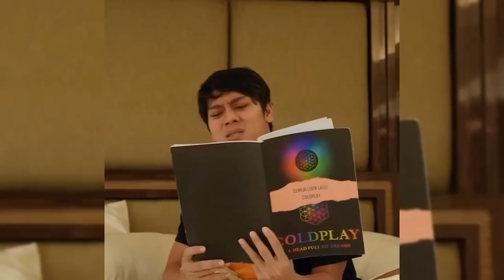FUJI LANGSUNG PELUK ERAT LESTI SAAT DEDE MENANGIS DIACARA FASHION SHOW SAS TADI MALAM